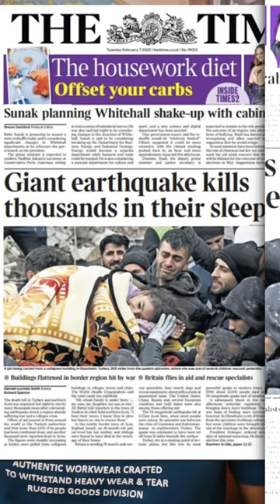Why we don't understand Earthquakes?❌❌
Why the world does not understand earthquakes